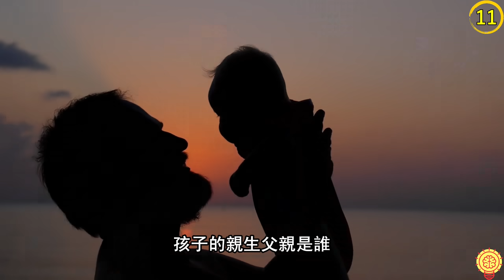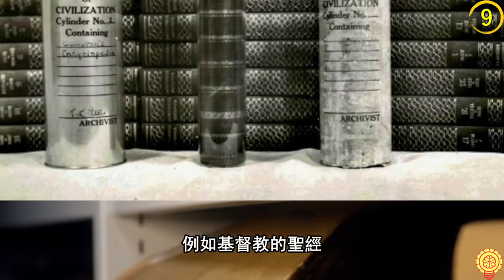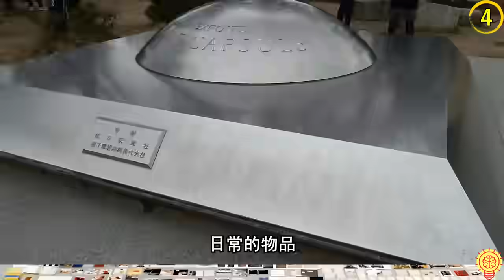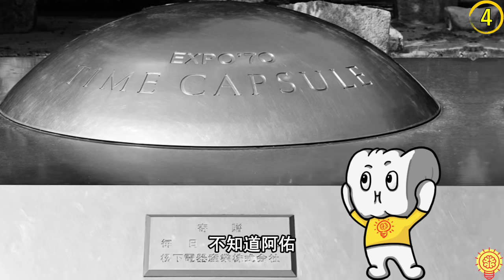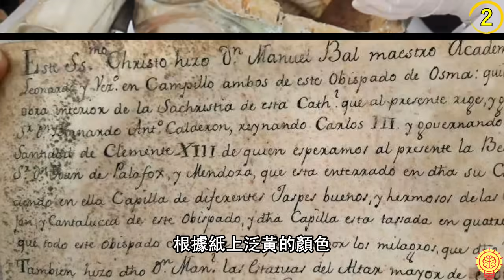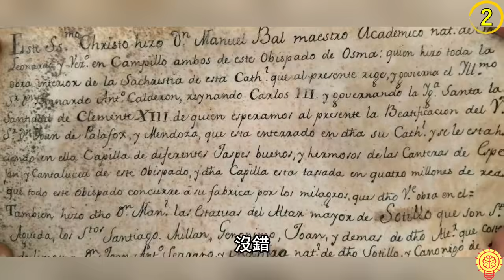他不顧警告打開了時間膠囊，結果後悔都來不及了...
阿佑帶來了時間膠囊的秘密！
從永遠不會長大的孩子，到有著奇怪內容的信件，再到變黑的指甲，人們打開塵封已久的時間膠囊，竟意外發現早已被時間埋藏的驚人秘密...

你最想把什麼東西放進時間膠囊裡呢？

時間軸
0:00 開頭
0:20 永遠不會長大的孩子
1:55 我最愛嚇唬警察
2:50 現代第一個時間膠囊
4:32 是寶藏還是垃圾？
6:03 星球大戰粉絲的最愛
7:25 消失又出現的時間膠囊
9:00 竣工禮最好的紀念品
10:27 同時埋下兩個膠囊
11:43 麻省理工的膠囊
13:20 雕像裡面有東西？
15:14 時間膠囊公寓